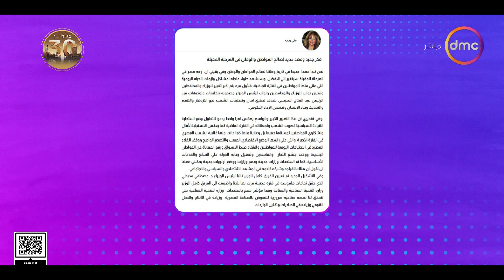السفيرة عزيزة - 19 سيدة.. المرأة تزين الحكومة الجديدة وحركة المحافظين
السفيرة عزيزة - "امرأة قوية".. 19 سيدة.. المرأة تزين الحكومة الجديدة وحركة المحافظين